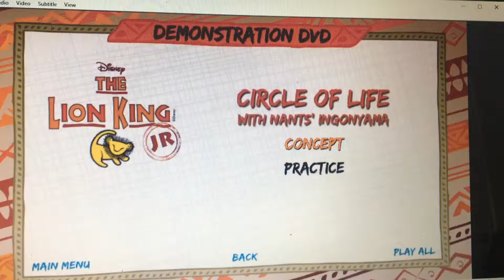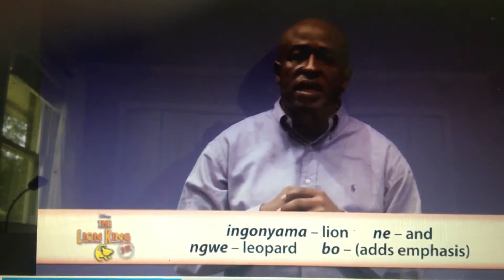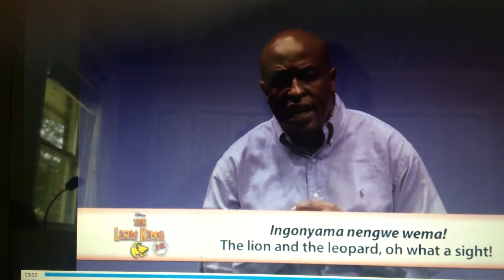Circle of life Concept